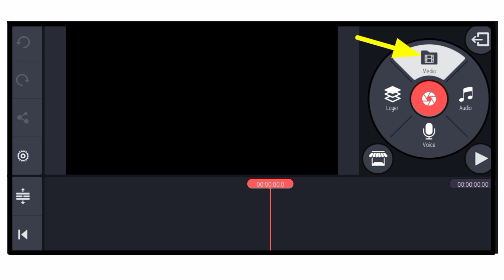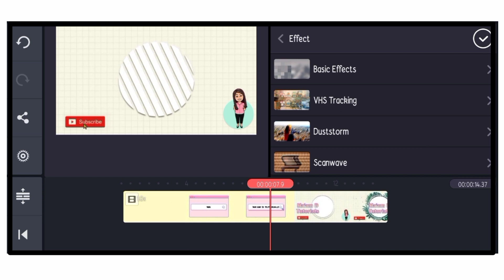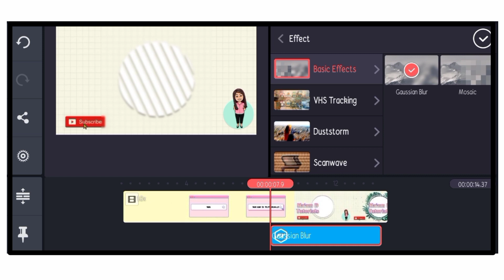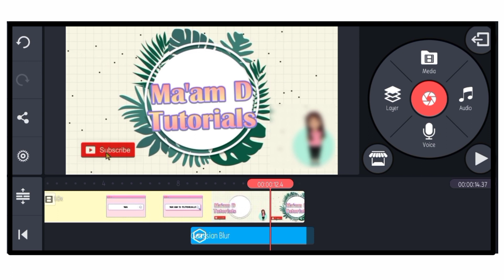HOW TO BLUR PARTS OF A VIDEO USING GAUSSIAN BLUR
This video will give you an idea how you can blur some parts of a video that you are editing.

It is helpful when you want to hide important or private contents of a video.

I hope you learn something from it.